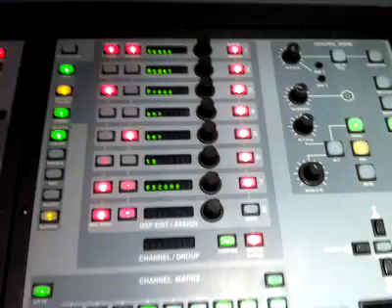Digidesign Pro Control vegas mode